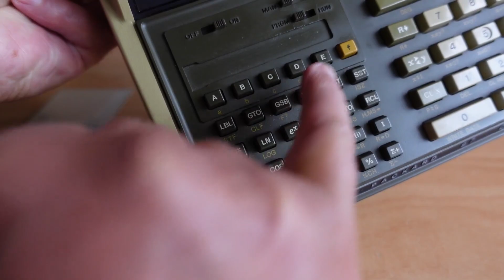Hewlett Packard HP-97 Calculator - Making Backups of Magnetic Cards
If you want to keep your original pre-recorded cards in good condition, it pays to copy them and use the copies to save wearing out the originals.

The process is fairly simple and requires loading the source card into the calculator's memory. Then it's just a matter of switching the calculator to programming mode and running through an un-write-protected blank card to write the program/data to it.
The memory contents is written to the blank card and that creates an exact replica of the original.
No copy protection issues to worry about here!

The cards are two sided and when the card is inserted with the label 1 going into the card reader first, the data is read/written to side 1 of the card, and the same goes for side 2.

The cards are pulled through the card reader automatically. Not need to drag the card through at a specific speed like machines such as HP-75C.

If a program requires more capacity than available on one side, the calculator prompts for the card to be reinserted to read/write to the second blank side.

Write protecting a card is as simple as clipping off the indicated corner of the card.